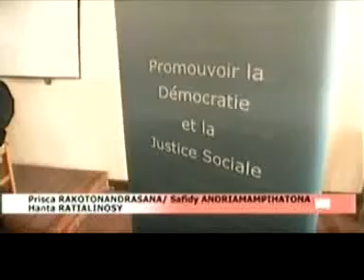vaovao tvm _Sep12_163027_05.3gp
Antoko farimbona mahajanga